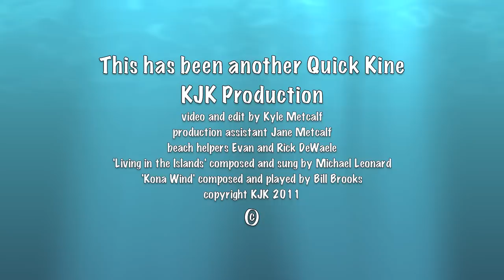Kailua Beach Crab Hunt Hawaii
One of my favorite things to do growing up in Hawaii was to spend time at the absolutely beautiful Kailua Beach.  We searched for Japanese glass fishing floats at night.  We bodysurfed all day.  And we spent many hours catching, chasing, and digging for sand crabs.  This is how we would dig up the bigger crabs out of their  holes.

If you like the music on this video